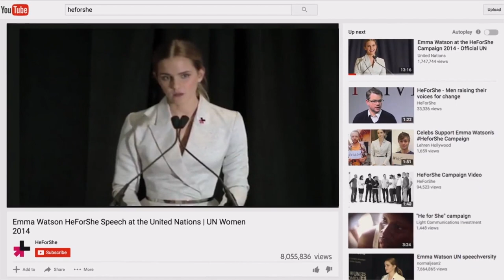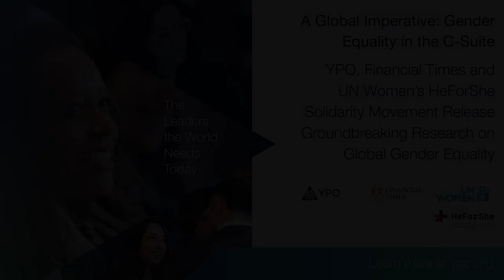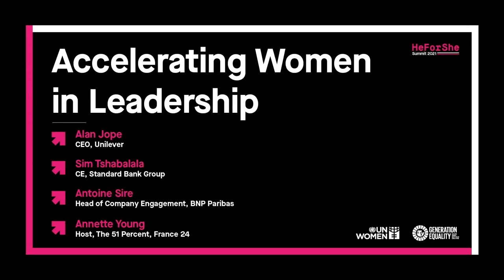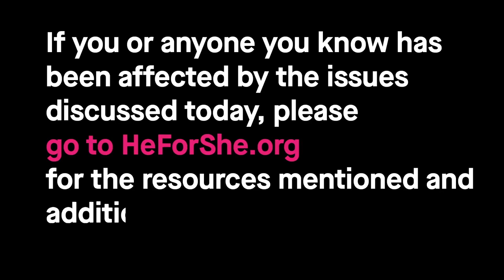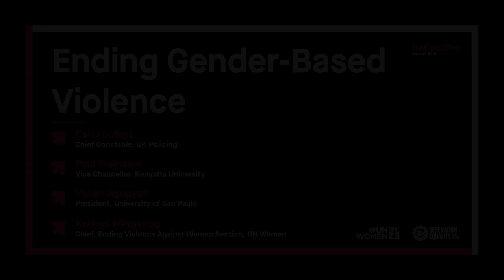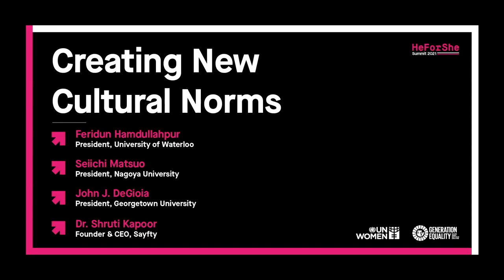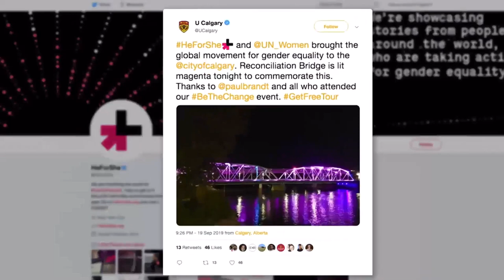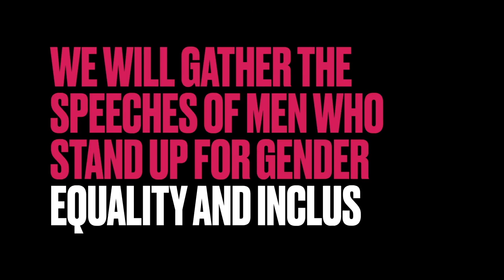2021 HeForShe Summit (Full Event)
Join Heads of States, global CEOs, academic leaders, and special celebrity guests as they come together for the HeForShe Summit to celebrate their journey and share their Proven Solutions for gender equality.